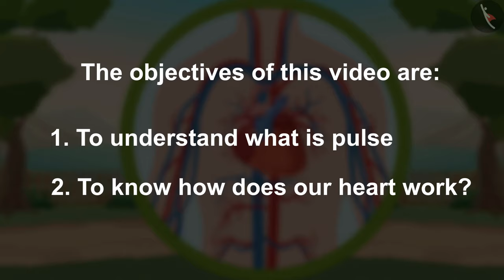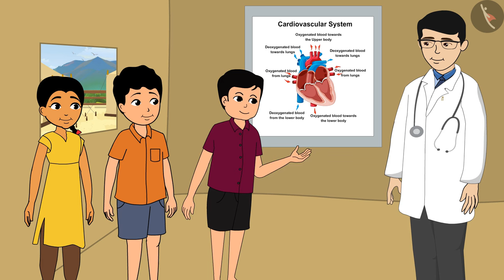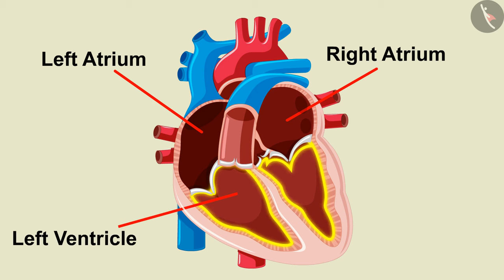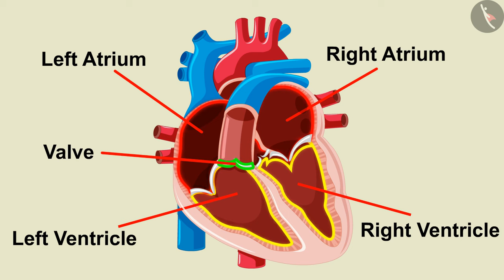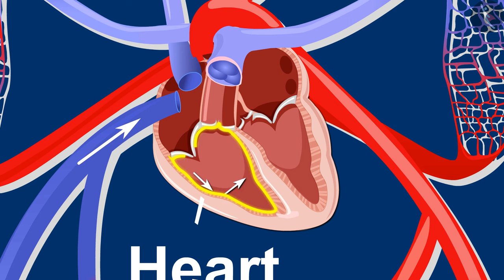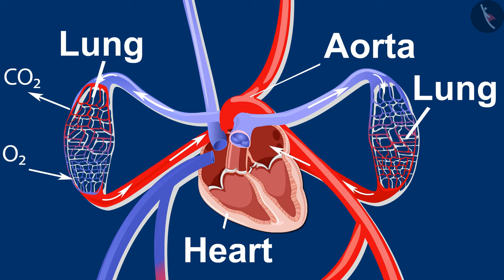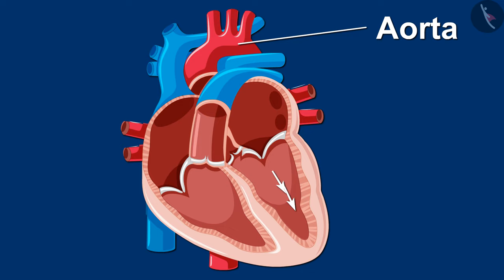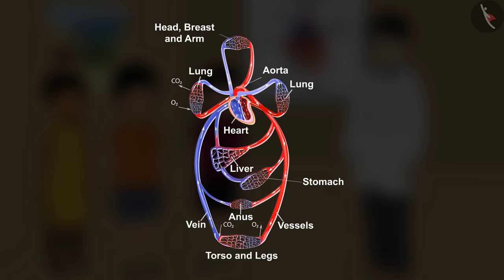Transportation In Animals And Plants | Part 2/4 | English | Class 7